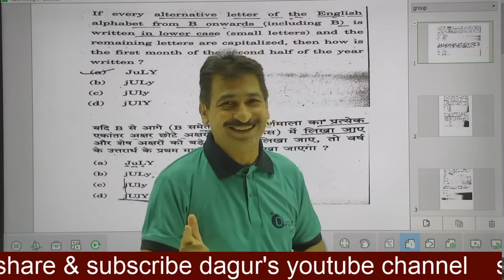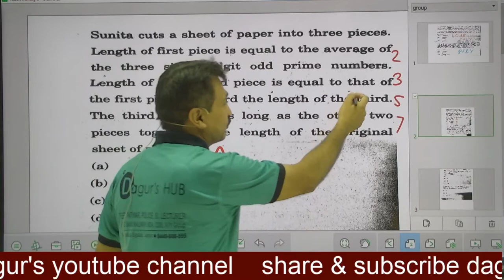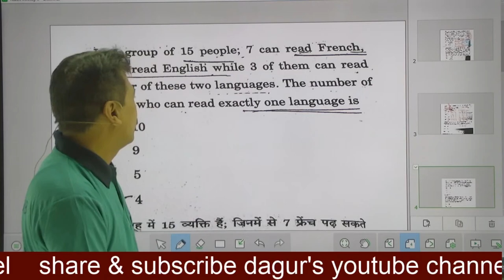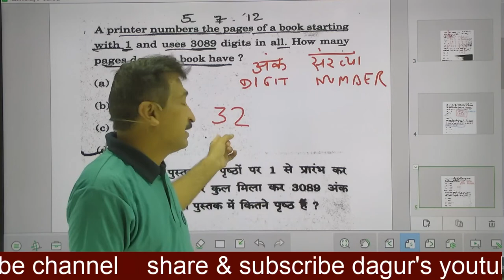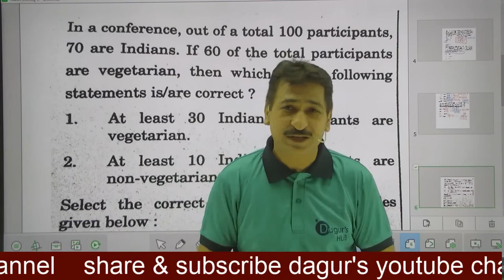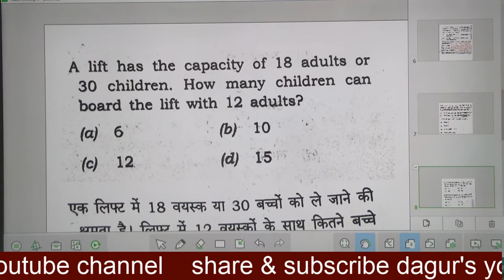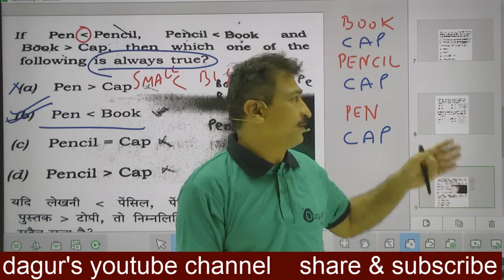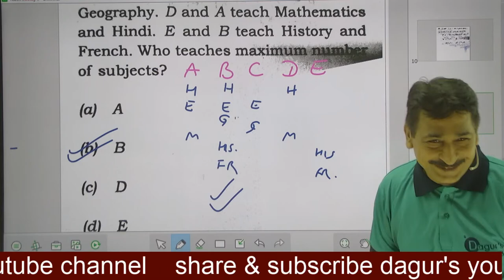ANIL MENDIRATTA-MATHS & REASONING